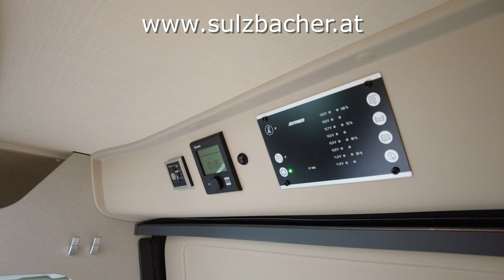Hymer Campervan Free 602 Einzelbetten lanzarotegrau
Sulzbacher Eferding zeigt den Hymer Campervan Free 602 mit Einzelbetten unter 6 Meter Länge im Videorundgang